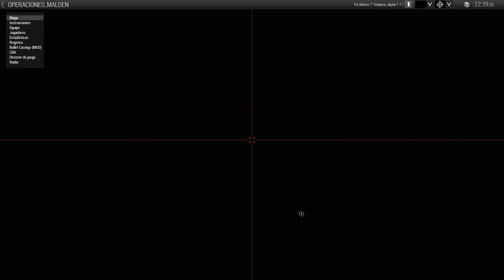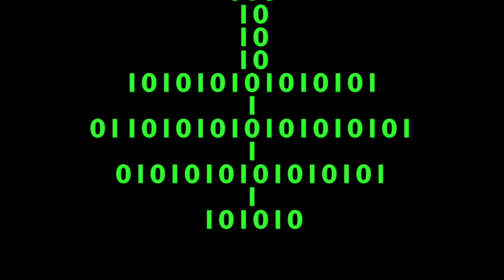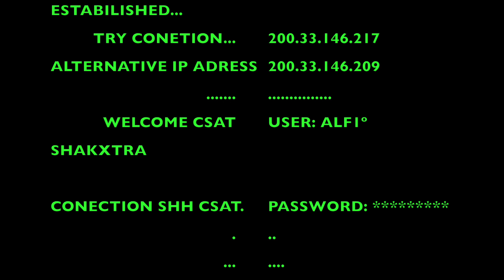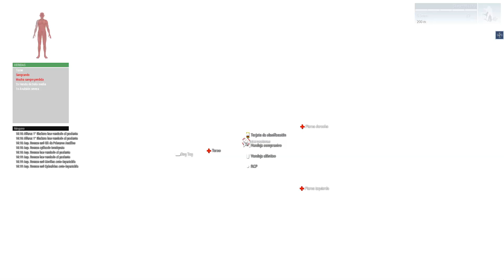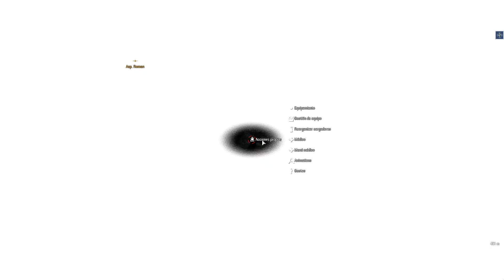UNA MISION CUALQUIERA MODO GHOST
Una misión donde las cosas se complican misteriosamente.